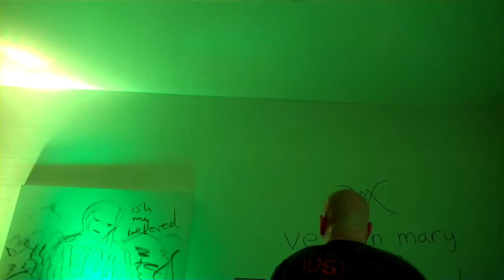08 Blunt Mechanic - No Downtown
Blunt Mechanic in LA sometime in 2010. I don't remember.